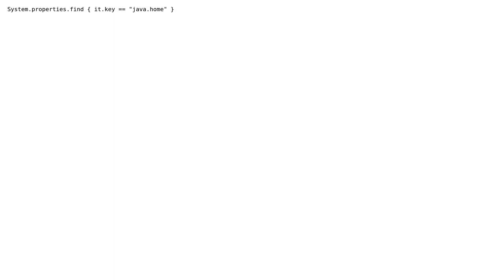Groovy - get JAVA_HOME from program (2 Solutions!!)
Groovy - get JAVA_HOME from program

With thanks & praise to God, and with thanks to the many people who have made this project possible! | Content (except music & images) licensed under CC BY-SA | Music | Images & others | With thanks to user Will user Matthew Lowe user James Render and the Stack Exchange Network Trademarks are property of their respective owners. You are responsible for your own actions.